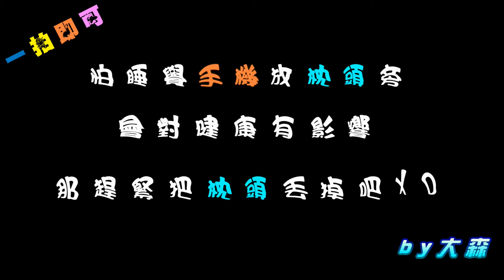睡覺時手機不能放枕頭旁